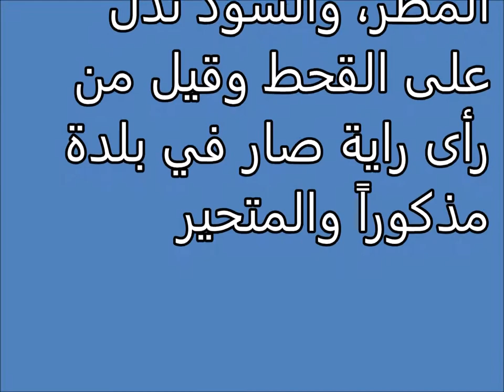تفسير الاحلام الاعلام الحمراء و الصفراء و الخضراء و البيضاء و السوداء Tafsir al ahlam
تفسير,
ابن سيرين,
تفسير احلام ابن سيرين,
تفسير حلم,
تفسير الاحلام للامام الصادق,
مفسر الاحلام,